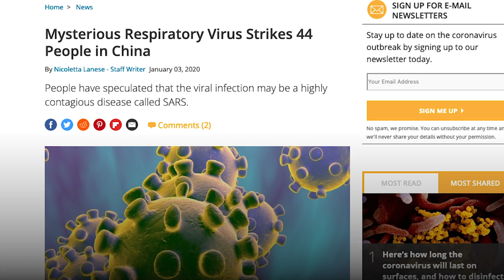COVID Reaches 1 Million Cases Worldwide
That's 10 times more cases than the globe reported just a month ago. In early March, the worldwide case count totaled below 100,000. Read the full analysis of the count